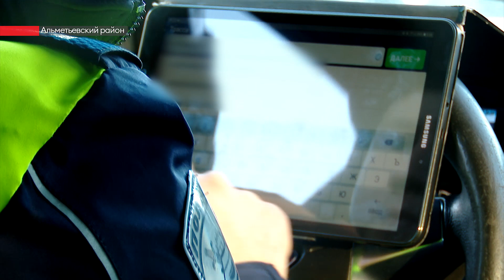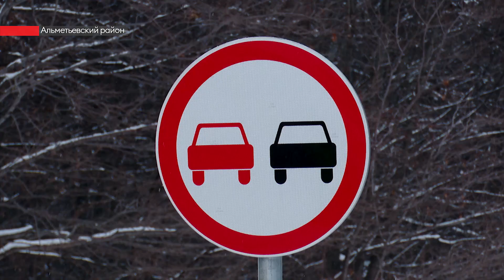В Альметьевске проходит операция «Встречная полоса»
По итогам прошлого года в статистику Госавтоинспекции попало 800 альметьевских водителей – любителей выехать на встречную полосу. Они спровоцировали 28 аварий с 14 погибшими и 47 пострадавшими. В конце декабря 2022 автоинспекторы района проводили операцию «Встречная полоса». Она продолжилась и в начале 2023-го.